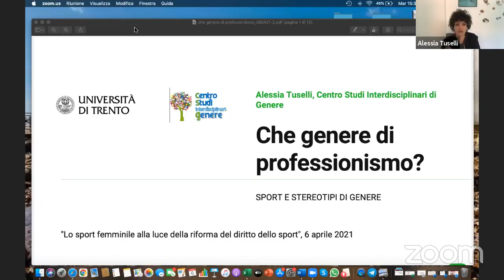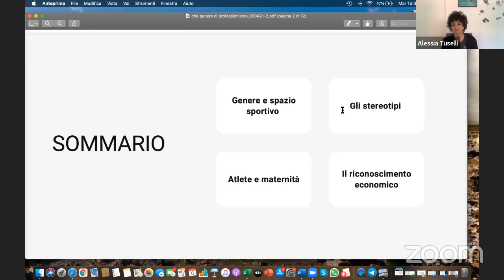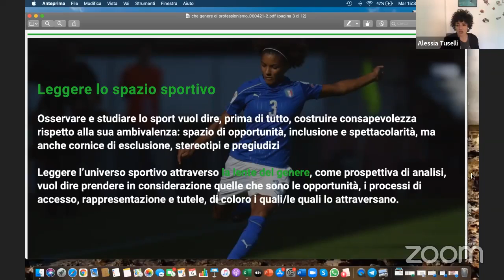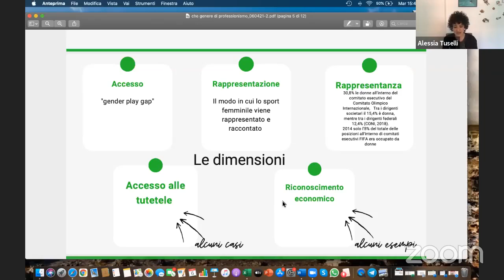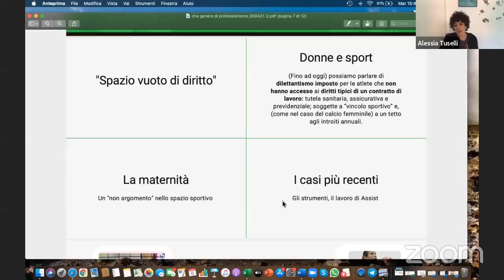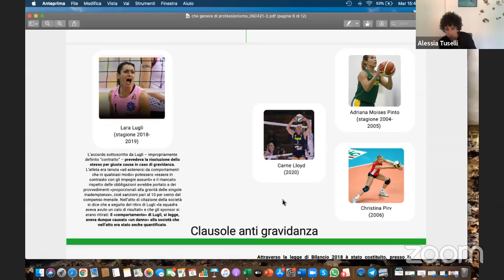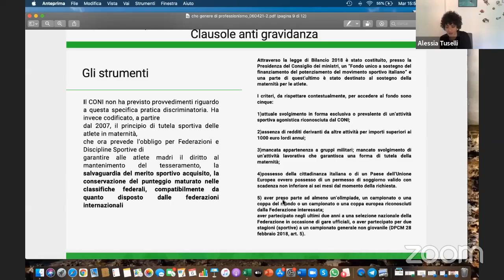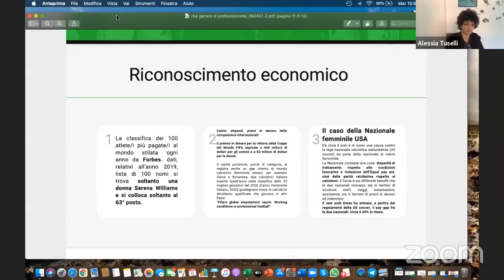Sport Femminile alla luce della riforma del diritto dello sport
AIAS Piemonte